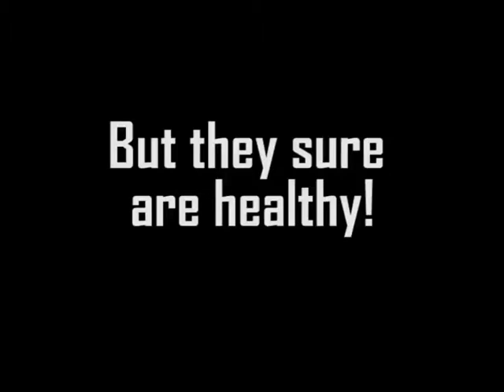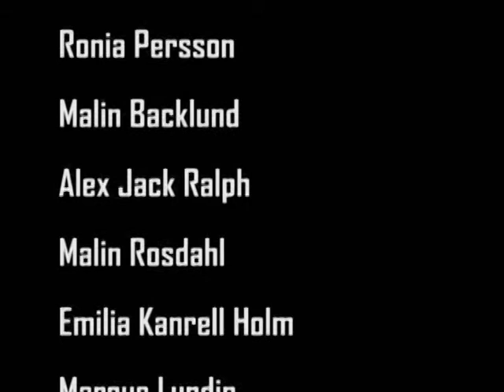Carrots VS Zombies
John Bauer Gymnasiet -  Ystad (SWEDEN)